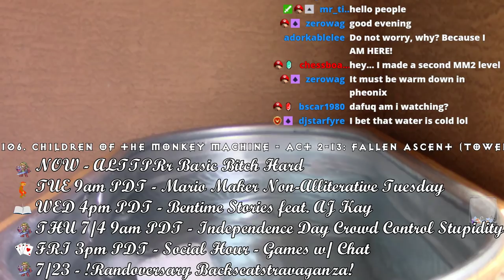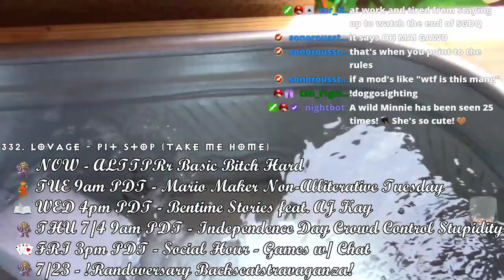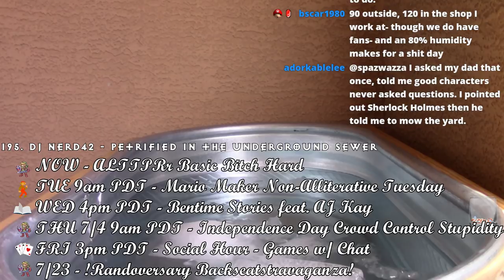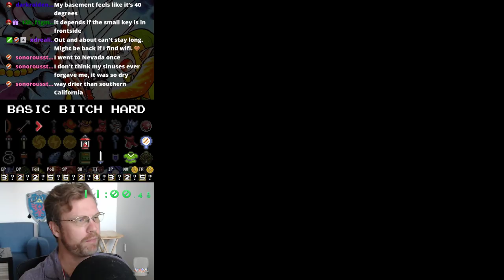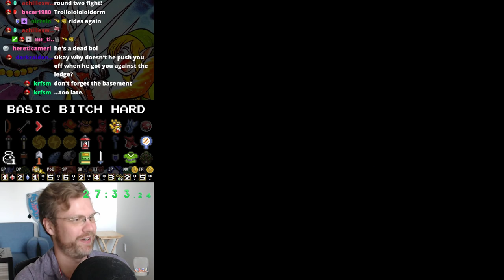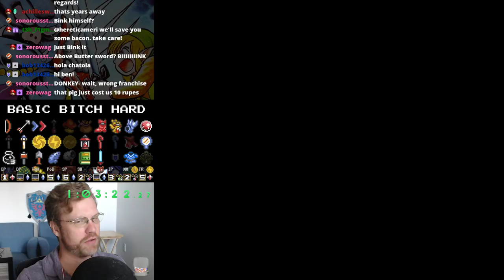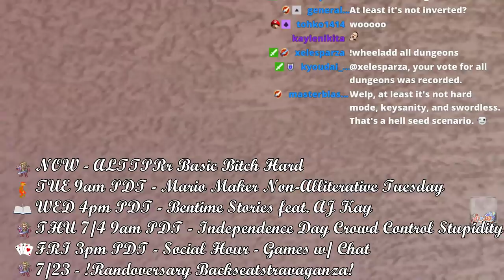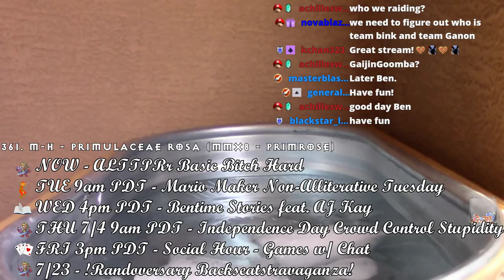The Iceman Cometh | ALTTPRr Basic Hard